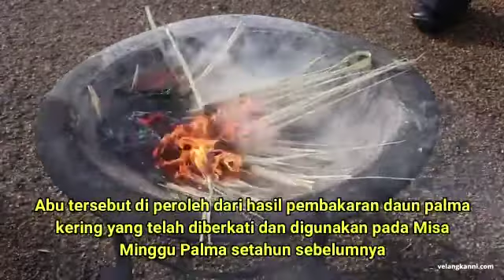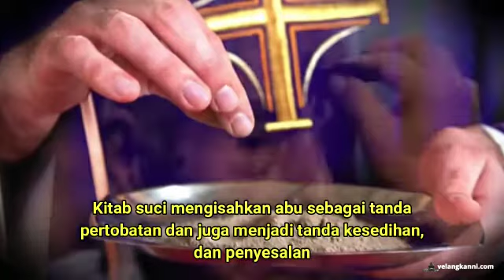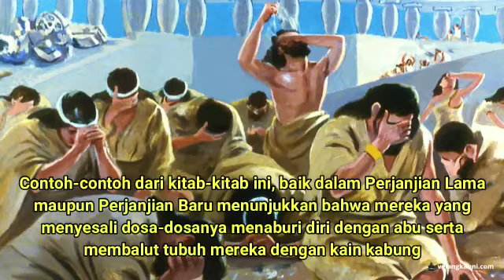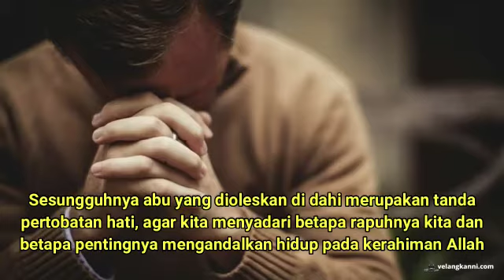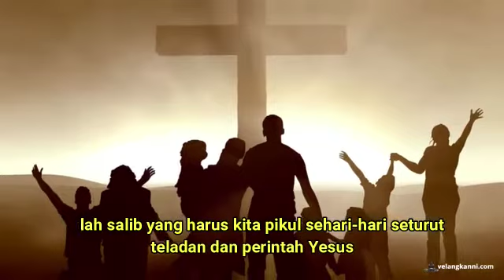Makna Rabu Abu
Rabu Abu adalah Permulaan Masa Prapaskah bagi umat Katolik seluruh dunia